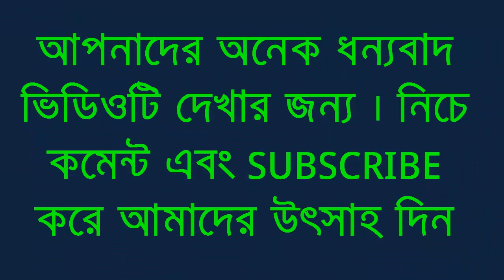মার্কিন নয় চীনা যুদ্ধবিমান ব্যবহার করেছিল পাক বায়ুসেনা । এ নিয়ে আবারো আলোচনায়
ভারতের মিগ-২১ জঙ্গি বিমান ভূপাতিত করতে মার্কিন তৈরি যুদ্ধবিমান এফ-১৬ ব্যবহার করা হয়নি, ব্যবহার করা হয়েছে চীনের তৈরি জেএফ-১৭ যুদ্ধবিমান। এমনটাই দাবি করছে পাকিস্তান। খবর গার্ডিয়ানের।

SNP tv প্রচারিত ভিডিও সংবাদ  গুলো ভাল লাগলে তাহলে অবশ্যই  কমেন্ট করে আমাদের জানান । আপনাদের একটি কমেন্ট আমাদের কাজের উৎসাহ বাড়িয়ে দিবে। আমরা সবসময় চেষ্টা করি সবসময় সত্য সংবাদ দিতে । লাইক কমেন্ট ও সেয়ার করে সাথেই থাকুন। দেখতে থাকুন আমাদের প্রোগ্রাম।

ধন্যবাদ
ধন্যবাদ